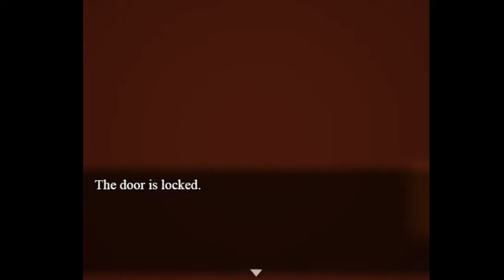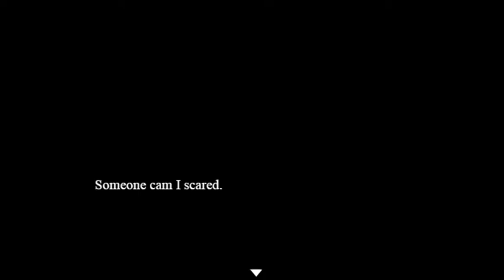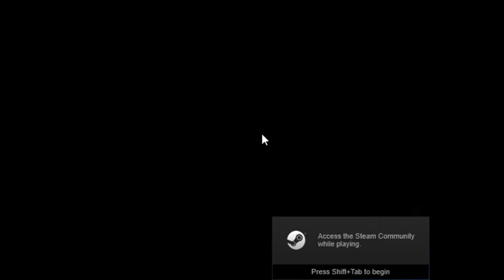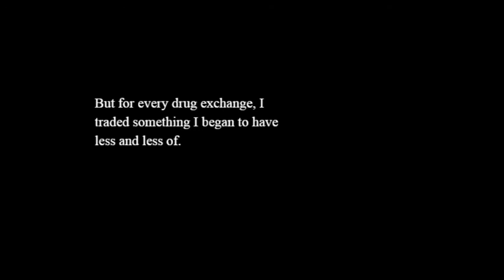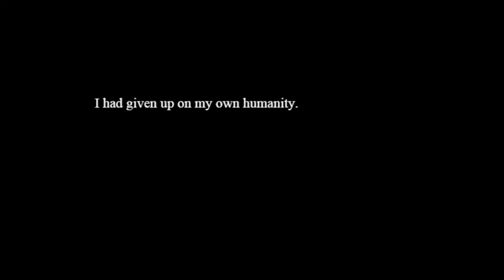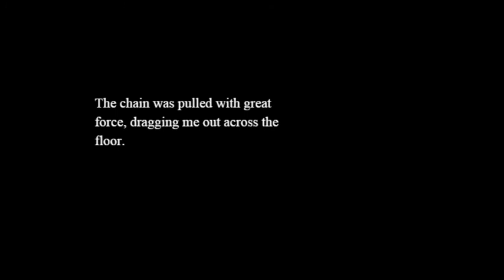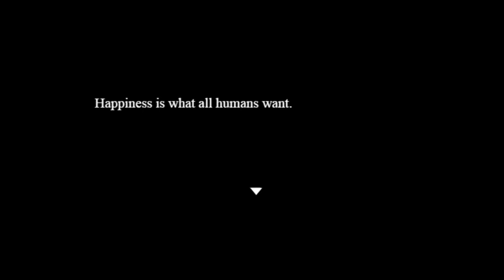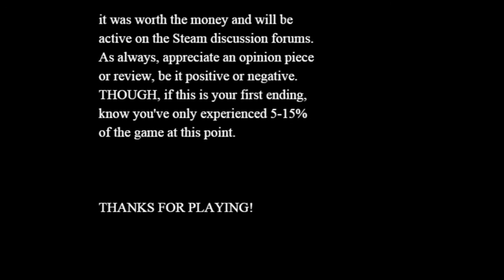Zane Plays Red Haze Part IV: WHAT'S GOOD AUNTIE G